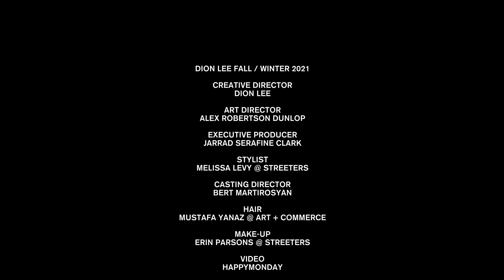Dion Lee | Fall Winter 2021/2022 | Fashion Show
This July, Dion Lee will open his first North American store in New York’s Soho. The 4,000-square-foot spot will be his first outpost outside of Australia, introducing Manhattanites to the full range of his offering. “I feel like I am still unknown in America,” he says. “Fashion people know me, but …” he trails off.

It seems crazy that Lee doesn’t have a larger audience. His second-skin sexiness has found fans across the celebrity sphere and on the hot girls and guys that haunt our physical and digital spaces. Ariana Grande wears his corset in her “Positions” music video, Jacob Elordi sports one on a magazine cover, and every single friend you have probably has one in their cart on Ssense.

It’s Lee’s knowledge of the customers he does have that has kept his business in growth mode during the pandemic. In Australia, where he has eight stores, sales are reportedly booming. Same for his e-commerce, where his ribbed knits and slinky dresses fly off the virtual racks. For fall 2021, he’s elaborated on his architectural and body conscious subversions, cutting prepster V-neck knits into harnesses, placing equestrian-inspired bits into a belt, and slicing into knit dresses and tops like a sensual surgeon. One of his more ingenious ideas this season is a tweak of the Y-front underpants that inspired layered ribbed cashmere bodysuits worn by male and female models. Very sexy and very singular.

Elsewhere, he is stretching out his denim offering, finding ways to cut corsetry into the material, and expanding his outerwear. The collection’s luxe shearling coats and boots, the latter made in partnership with the French company Both Footwear, reflect how Lee dresses in his own life: comfortably casual with a great coat and shoes. His surefootedness with his own personal style has no doubt helped him chart his course in fashion. The more Dion Lee’s collection looks like Dion Lee’s closet, the better it is. American customers are about to take note.